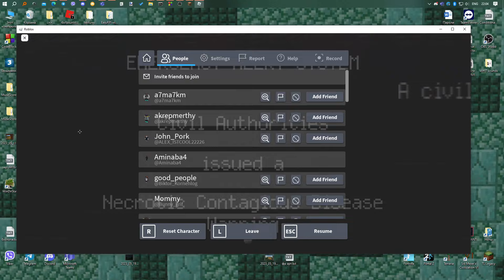nico's nextbots - beating an outbreak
remember to do the youtube stuff you are probably familiar with

this is roblox btw
if you aren't familiar with this eXpErIeNcE here you are
try it, you won't regret